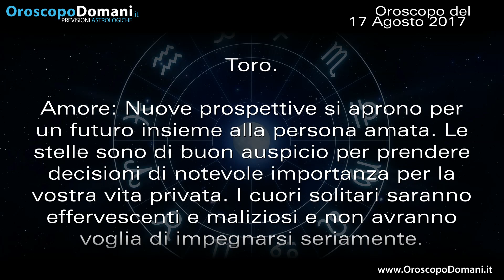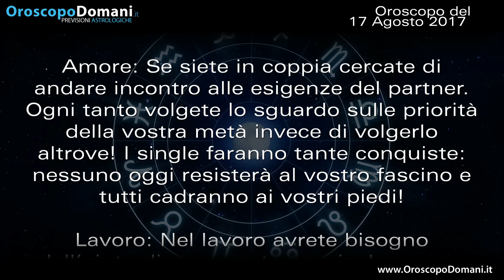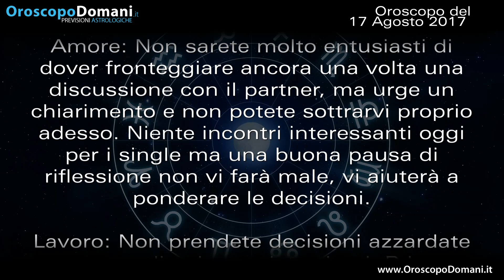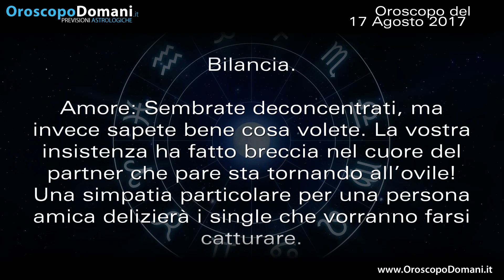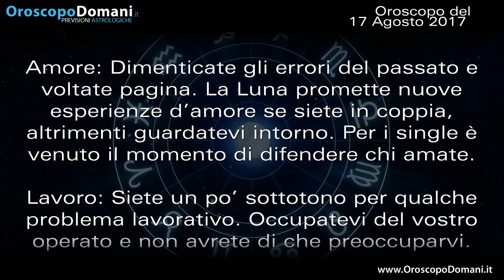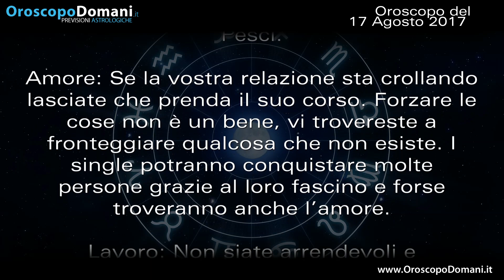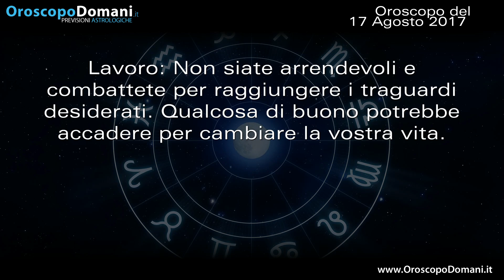Oroscopo del Giorno: Giovedì 17 Agosto 217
Ariete tensione e nervosismo. Gemelli irresistibile. Capricorno polemico. Ecco le previsioni per tutti i segni nell’Oroscopo del giorno 17 Agosto 2017.